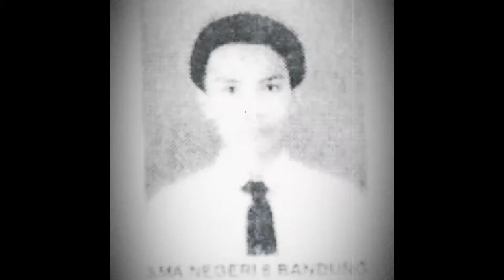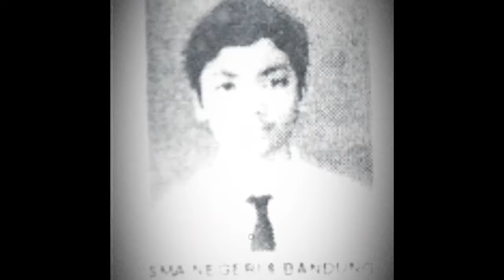Slide bio hiji 1994 SMAN 6 BANDUNG